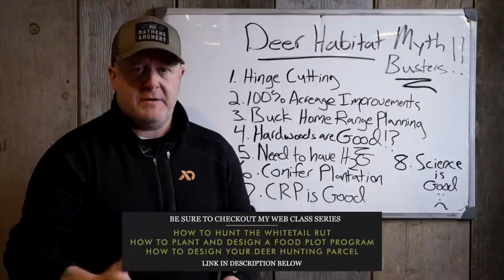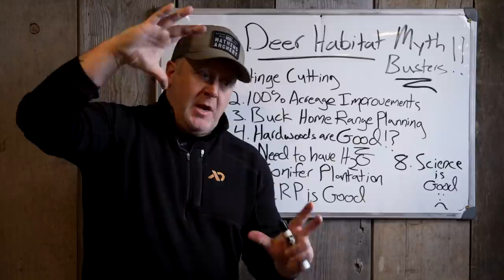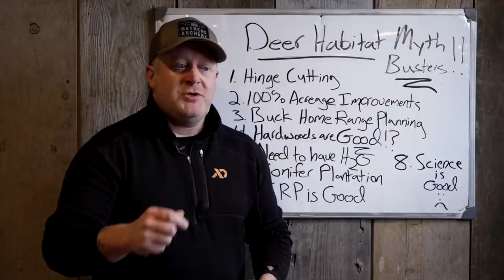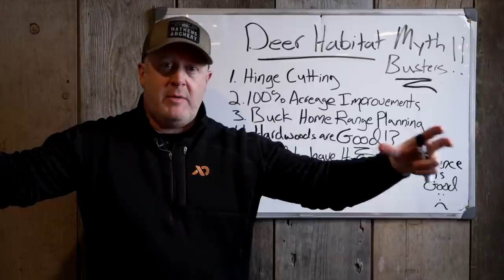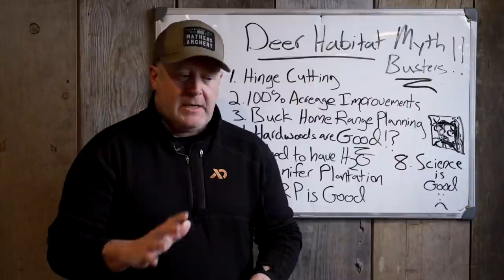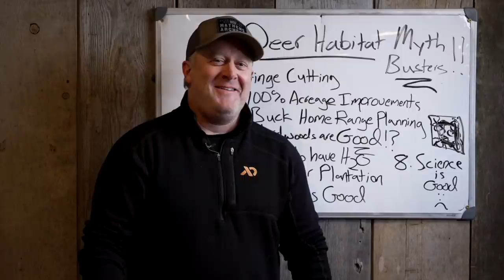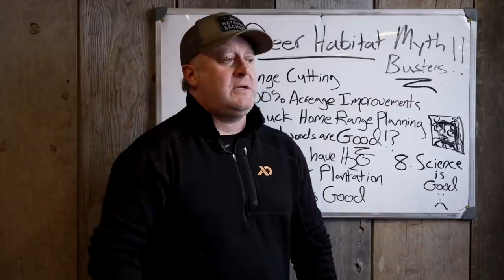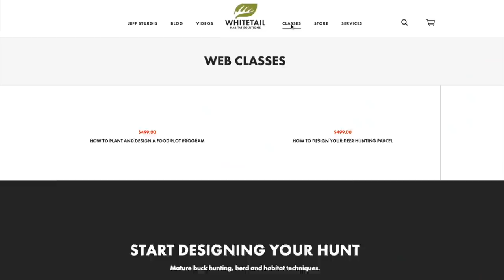8 Deer Habitat Myths Debunked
There are so many deer habitat myths to debunk! These 8 mythbusters need to be understood in order for you to ever find your land's potential. Are you ready to find out what your deer habitat REALLY needs? Then make sure to learn correctly about these myths in this video...

To learn how to create the best deer habitat, check out my collection of web classes to learn how to best access your land:

One of the best deer hunting tips that you can follow is to make sure that you are practicing my highly proven weather based hunt predictions when you head out to hunt. Check out HuntCast, at: